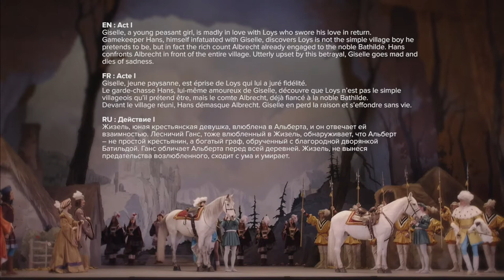Olga Smirnova and Artemy Belyakov. A. Adam. "Giselle." Act 1. Bolshoi Theatre of Russia, 2020.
"Giselle". Ballet in two acts. Act 1. Bolshoi Theatre of Russia, 2020.
Choreography: Jean Coralli, Jules Perrot, Marius Petipa.
New choreographic version: Alexey Ratmansky.
Set design and costumes: Robert Perdziola.
Conductor-director: Pavel Klinichev.

Performers:
Giselle - Olga Smirnova.
Count Albert - Artemy Belyakov.
Hans, the forester - Denis Savin.
Mirta - Angelina Vlashinets.
Bertha, Giselle's mother - Lyudmila Semenyaka.
Peasant pas de deux - Daria Khokhlova, Alexey Putintsev.

"Жизель". Балет в двух действиях. Действие 1. Большой театр России, 2020.
Хореография: Жан Коралли, Жюль Перро, Мариус Петипа.
Новая хореографическая версия: Алексей Ратманский.
Сценография и костюмы: Роберт Пердзиола.
Дирижер-постановщик: Павел Клиничев.

Исполнители:
Жизель -  Ольга Смирнова.
Граф Альберт - Артемий Беляков.
Ганс, лесничий - Денис Савин.
Мирта -  Ангелина Влашинец.
Берта, мать Жизели - Людмила Семеняка.
Крестьянское па де де - Дарья Хохлова, Алексей Путинцев.